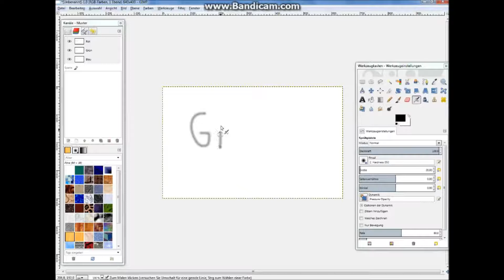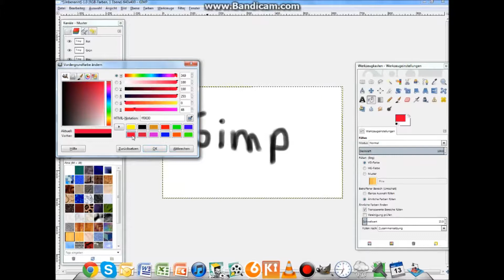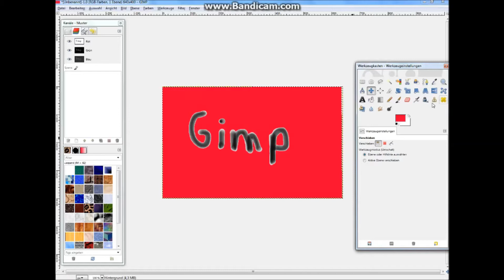Alternative für Photoshop= Gimp